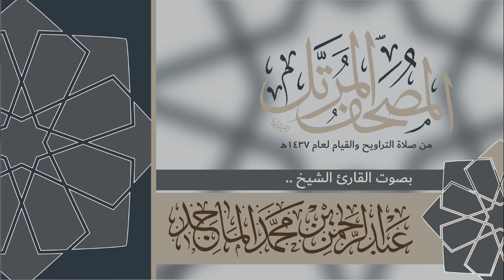سورة الليل - القارئ عبدالرحمن الماجد Quran Surat Al-Layl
سورة الليل كاملة من صلاة التراويح والقيام